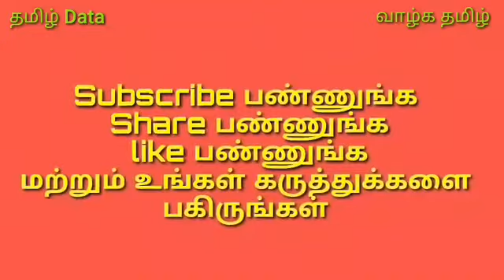இந்த காலத்துல இப்படியா? கோடி சொத்து வேணா விவசாயியுடன் திருமணம்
இந்த காலத்துல இப்படியா ?. கோடி சொத்து வேணா ... விவசாயியுடன் திருமணம்.. என்ஜீனியரிங் பெண்ணுக்கு குவியும் பாராட்டு